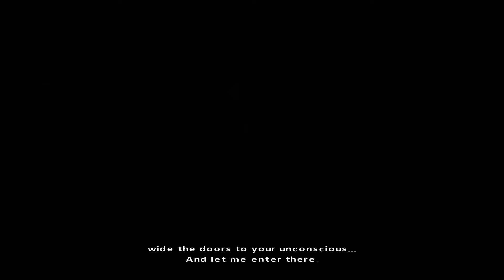Fahrenheit: Indigo Prophecy Remastered Let's Play [Blind] Part 9 - Hypnosis [PC Gameplay]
Let's play Fahrenheit: Indigo Prophecy Remastered (Director's Cut on PC)! We start off with the janky tutorial and an introduction to two of our main characters, Lucas and Carla. This episode, Carla faces her fears.
Fahrenheit: Indigo Prophecy Remastered Playlist | If you enjoyed the video, consider leaving a like/comment!

▬▬▬▬ VIDEO INFO ▬▬▬▬
• Game:  Fahrenheit: Indigo Prophecy Remastered

▬▬▬▬ GAME INFO ▬▬▬▬

** This is a let's play of Fahrenheit: Indigo Prophecy Remastered in full.  **

Fahrenheit (Indigo Prophecy in North America) is a cinematic interactive drama action-adventure video game developed by Quantic Dream and published by Atari for the PlayStation 2 and Xbox. The director's cut and uncut versions were later released for Microsoft Windows. Fahrenheit has sold over 700,000 units worldwide since it was released in September 2005 and has won several awards. A remastered version was released by Aspyr Media on January 2015 for Windows, Linux, OS X and iOS entitled Fahrenheit: Indigo Prophecy Remastered.

In this paranormal thriller, New York City is stunned by a series of mysterious murders that follow the same pattern: ordinary people become possessed and kill absolute strangers in public. The main characters of the story must uncover the supernatural forces behind these crimes.

 Fahrenheit: Indigo Prophecy was a breakthrough in interactive narrative, teetering between the worlds of cinema and gaming while also embracing them, carving its own unique genre in the entertainment landscape.

With a rich multilayered narrative, innovative presentation, and a chilling musical score by famed Hollywood composer Angelo Badalementi, Fahrenheit: Indigo Prophecy Remastered serves as the definitive version of the supernatural murder mystery and (re)introduces the groundbreaking title to old and new fans alike.

 Fahrenheit: Indigo Prophecy Remastered Key Features
- Interactive Drama — An intuitive control scheme and spectacular split-screen presentation complement the game’s mysterious noir narrative.
- Extensive Replayability — With branching dialog and multiple endings, each playthrough of the game yields a different outcome.
- Multiple Characters — Take control of the narrative through four different playable characters, each illuminating a different perspective of the story.
- Fully Voiced Script — Every line from the extensive script is voiced by professional actors in English, French, German, and Spanish. Voice files may require free in-game download.
- Cinematic Score — Fahrenheit features a fully orchestrated score composed by Angelo Badalamenti, famous for his extensive work with director David Lynch.
- Uncut version of the game — Unlike the original North American release, Remastered contains all of the game’s original scenes, uncensored and uncut.

 Fahrenheit: Indigo Prophecy Remastered Gameplay Key Upgrades
- High-definition Graphics — All of the in-game textures have been meticulously recreated in HD for mobile and desktop.
- Widescreen Support – A true widescreen (not cropped) view strengthens the game’s cinematic qualities while also providing players with a better sense of their surroundings.
- Elegant Touch Controls — An intuitive control scheme has been implemented that works on both phone and tablets, and brings the player closer to the narrative.
- Full Controller Support —Support for MFi hardware controllers on iOS, as well as various popular controllers for desktop. See system requirements for full list of supported controllers.
- Live Graphics Comparison — Players can switch between the updated visuals and the original art assets with the touch of a button.

As of writing, Fahrenheit: Indigo Prophecy Remastered holds a 61/100 on Metacritic

This let’s play of Fahrenheit: Indigo Prophecy Remastered gameplay footage is blind and captured on the PC version at 1080p 60fps.